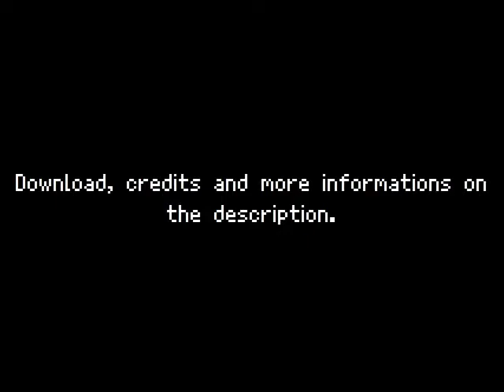(Don't ask why) Cave Story+ Enraged Sans Mod: Showcase Video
Note 1: this mod only works for Cave Story+.
Note 2: all the graphics and music modes are compatible.
Note 3: this mod replaces the OST "Gravity", which means whatever boss battle or scene with the OST "Gravity" won't play "Gravity", but Megalovania instead.
Note 4: I'm not sure what will happen to the balcony's enraged mimigas, since I didn't test them that far.
Note 5: I'm so sorry for this mod, lmao.

To install the mod, drag "data - sans" in your desktop, rename it to "data" (without the ""), and then drag it on your Cave Story+'s directory.
To make all return to normal, do the same thing but with "data - original" instead.

There's also a file called "Profile", containing 3 savefiles ready for seeing the sans's battle. If you want to use them, then drag "Profile" on your Cave Story+'s directory. (WARNING! THIS WILL REPLACE ALL YOUR SAVES! Be sure to do a backup of your original "Profile" file first.)

Sans battle/overworld sprites by: XFireMHDev (edited by AndreWharn.)
Sans talksprite by: Papyron95 (Cave Story+ styled talksprite made by AndreWharn)
Megalovania (ORG version) by: SuperJaws100
UNDERTALE, Megalovania and Sans by Toby Fox.
Cave Story by Pixel/Studio Pixel.

Please don't use any content of this mod/video without asking the permession of the original creators.

Wow... you really did read all of this, for some reason.
Well, thank you for doing so! I hope you also watched the video completely. If you didn't yet, I hope you will enjoy it then! ♥